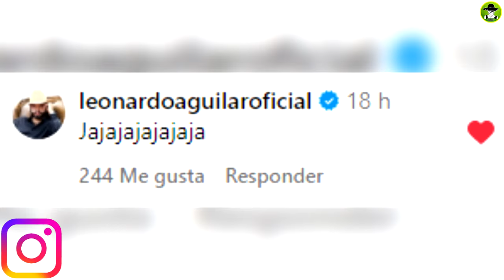Así Se Burlan Pepe Aguilar Y Su Hijo Del Capítulo De La Rosa De Guadalupe Fan De Tu Relación